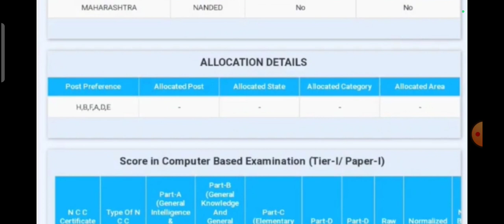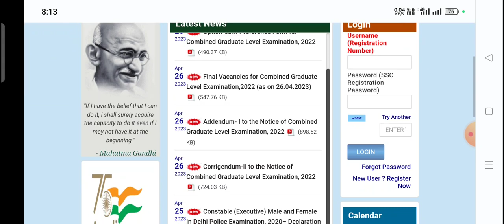SSC GD 2023 Score card released | सबके नम्बर बढ़ गए नॉर्मलाइजेशन नम्बर कैसे देखे